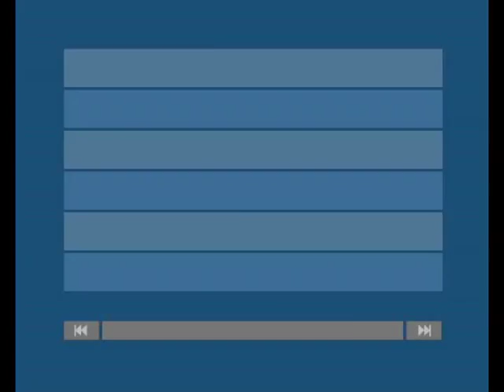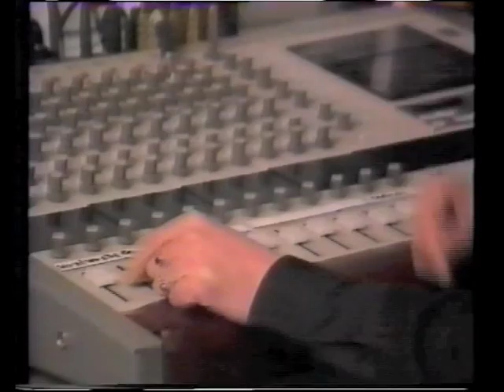PRESENCE (Lol Tolhurst / Gary Biddles) - Interview & Live (RAPIDO CANAL+ FRANCE 09 March 1991)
Rare french TV appearance